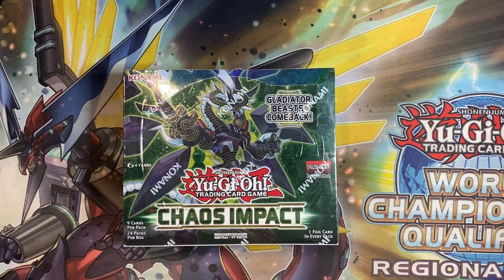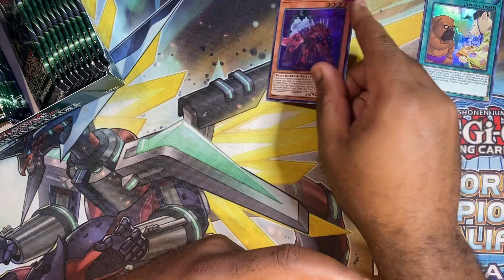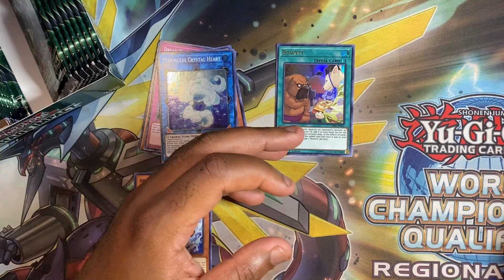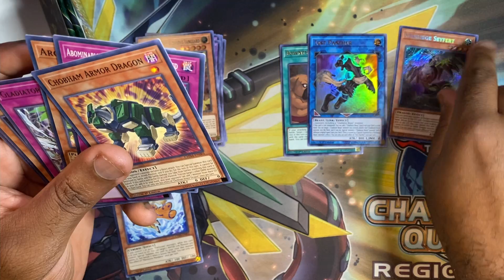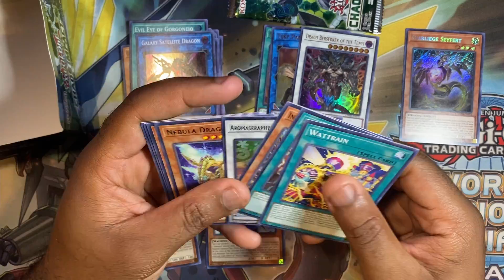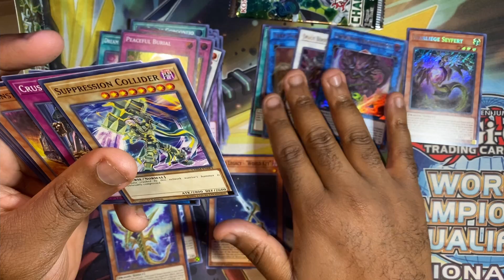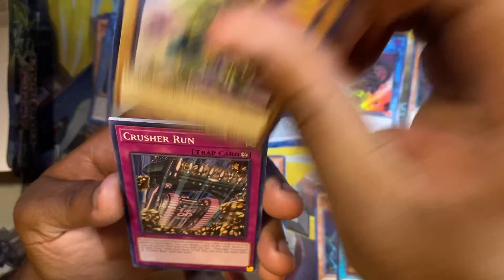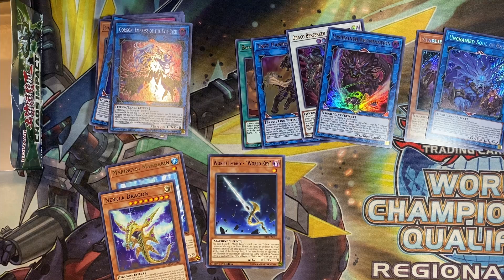Chaos Impact box opening